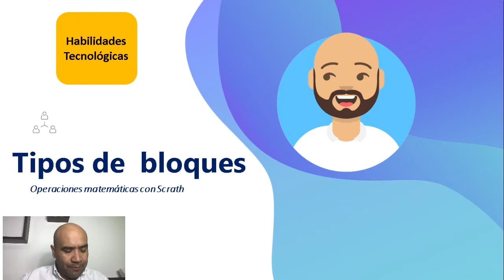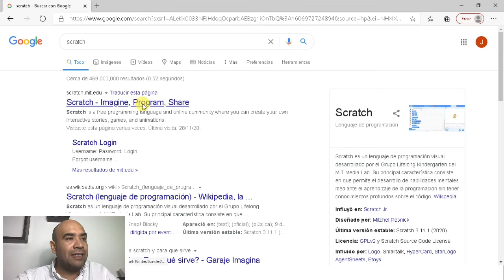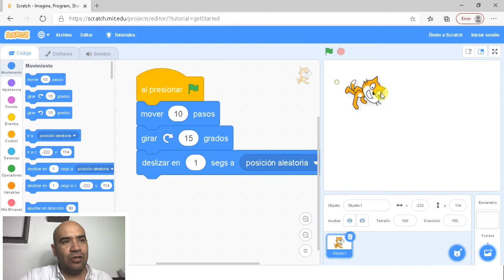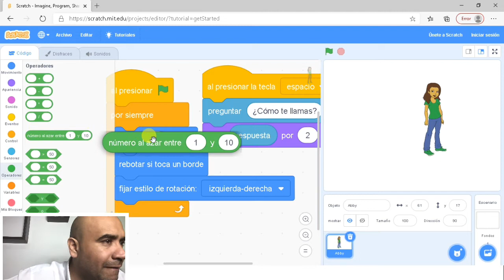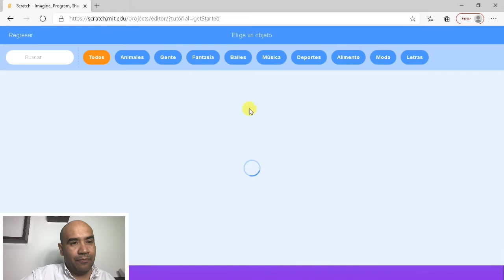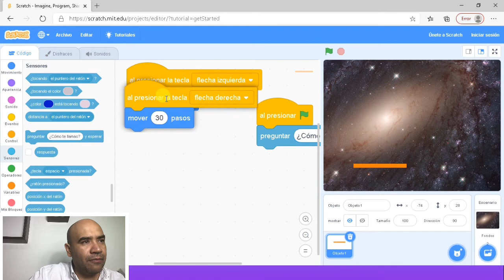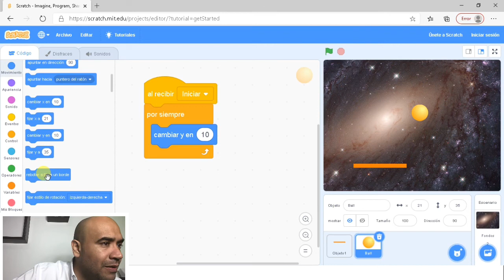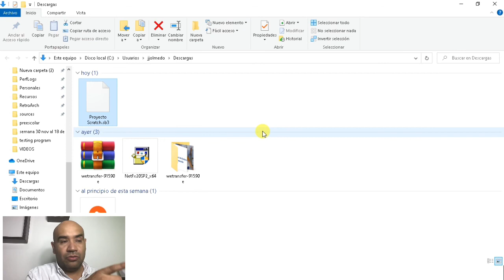Primaria 3 3 de diciembre 2020